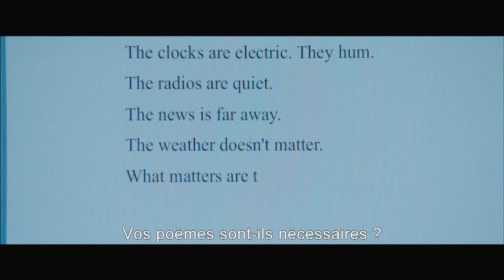Words And Pictures // Trailer (VOST-FR)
Jack Marcus (Clive Owen) est une ancienne gloire littéraire devenue prof d'anglais dans une école huppée. Quand le peintre abstrait et professeur d'art Dina Delsanto (Juliette Binoche) arrive sur le campus, les passions de Jack pour Dina et l'écriture sont revigorées. Alors qu'arrive le temps des évaluations, Jack propose un duel entre sa classe et celle de Dina – entre les mots et les images – pour inspirer les élèves et peut-être sauver son poste.